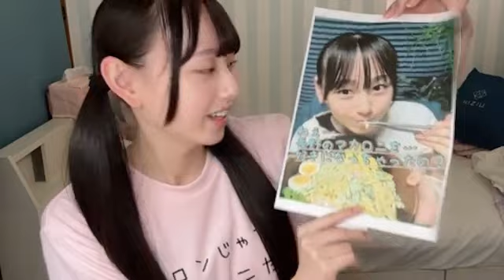COCO MINAMISAWA 2024年02月19日20時30分 南澤恋々（SKE48 研究生）